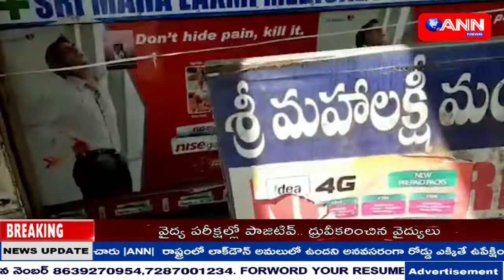ANN NEWS TELUGU || NEWS BULLETIN